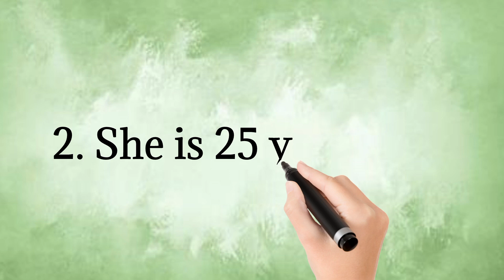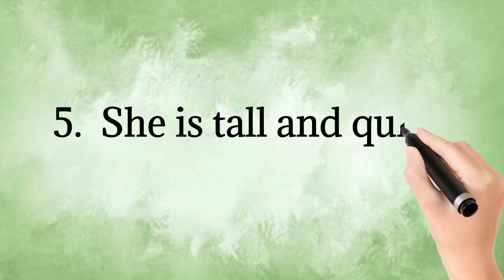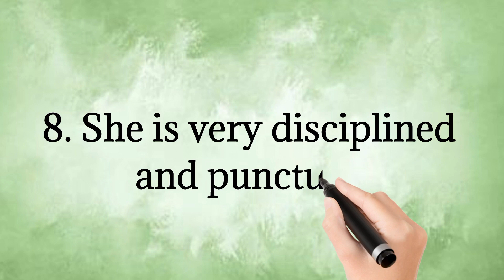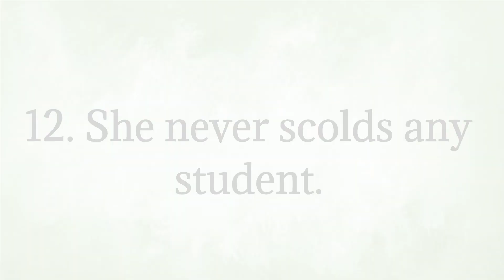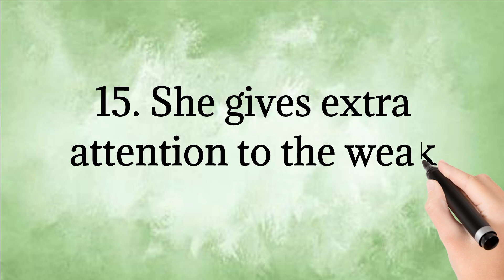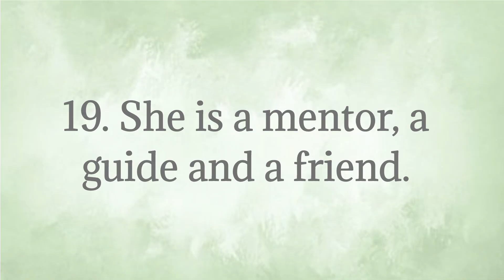20 Lines on My Best Teacher in English || 20 Lines Essay on My Best Teacher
20 Lines on My Best Teacher

20 Lines Essay on My Best Teacher

20 Lines about My Best Teacher

My Best Teacher Essay

Essay on My Best Teacher

My Best Teacher Essay in English